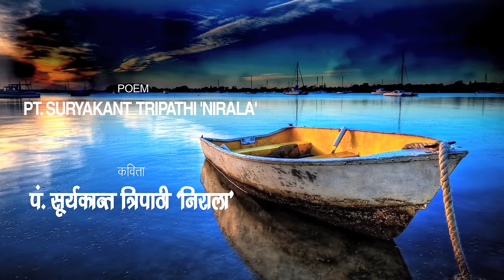Tarpan 12 तर्पण १२ | Baandho Na Naav | Suryakant Tripathi Nirala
तर्पण १२ | बाँधो ना नाव | सूर्यकान्त त्रिपाठी निराला
प्रेयसी की याद या परमात्मा से संवाद? इस गीत में उनके जन्मस्थान महिषादल बंगाल के ढोल-मादल भी सुनाई देंगे और कर्मस्थली इलाहाबाद के संगम-तट के घाट भी दिखाई देंगे! हिंदी कविता के प्राण-पुरुष महाप्राण 'निराला' इस गीत में किससे रू-ब-रू हैं?
Tarpan 12 | Baandho Na Naav | Suryakant Tripathi Nirala
Is he talking to the almighty or is he remembering his love? Enjoy this one, that carries the traditional flavor of his birthplace, Mahishadlal (Bengal) as well as the naughty linguistic catch of his workspace, Allahabad.

Baandho na naav is thaanv, bandhu
Poochhega saara gaanv, bandhu

Yah ghaat vahi jis par hansakar
Vah kabhi nahaati thi dhansakar
Aankhe rah jaati thin phansakar
Kampte the donon paanv bandh
Poonchhega saara gaanv, bandhu

Vah hansi bahut kuchh kahti thi
Phir bhi apne me rahati thi
Sabaki sunti thi, sahati thi
Deti thi sabake daanv , bandhu

Lyrics : Suryakant Tripathi 'Nirala'
Vocals and Composition : Dr Kumar Vishwas
Music Arrangement : Band Poetica
All Rights : KV Studio